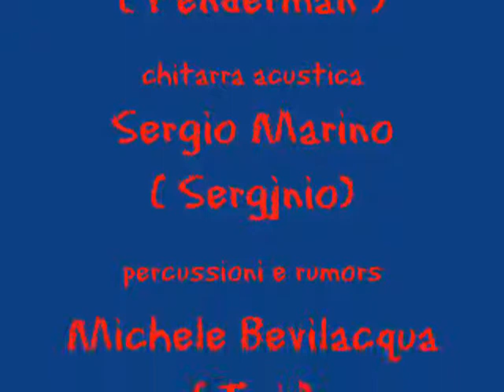BOMBE Toby Band Bologna